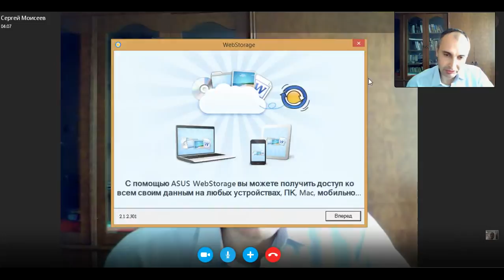Сергей Моисеев об Олимпиаде ЯтакДУМАЮ" Сеня Кайнов Seny Kaynov